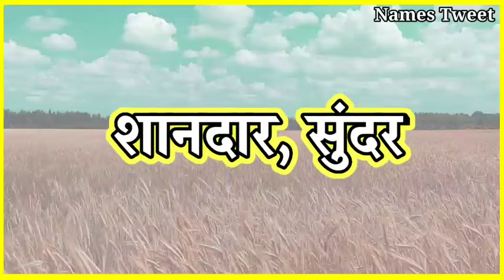Zuleyka Name Meaning In Hindi | Zuleyka Naam Ka Arth Kya Hota Hai